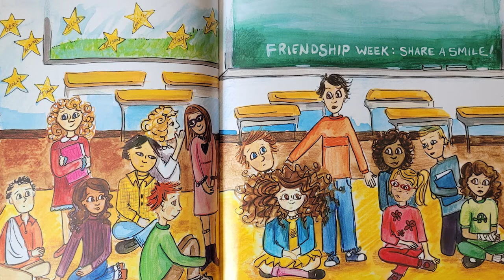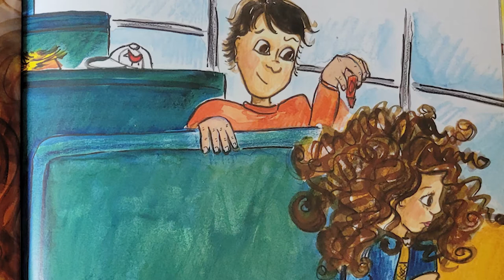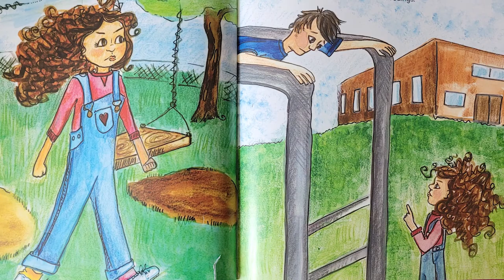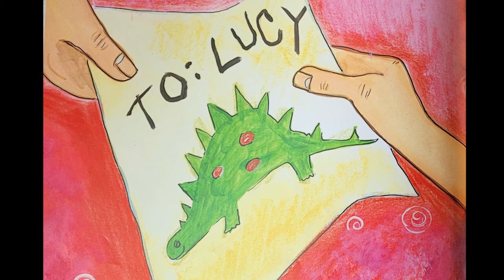Spaghetti In A Hot Dog Bun by Maria Dismondy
Everyone is different, but God asks us to show love to each other, no matter what!